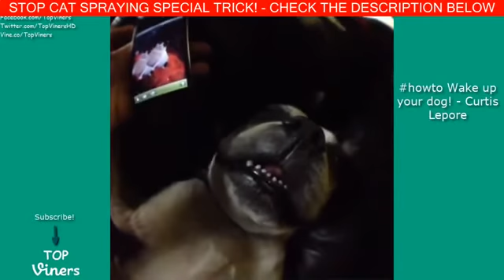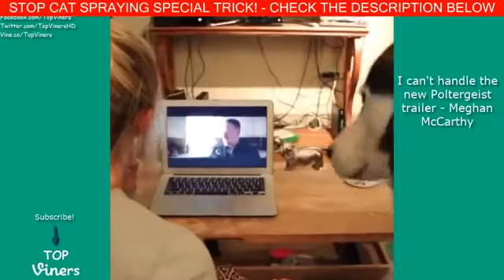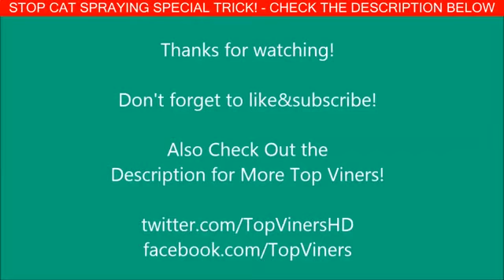Funny Cat Videos Compilation 348 | Watch this while searching Cat Funny Quotes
1:23 Super Funny Cats Videos Compilation

Tips on finding the Perfect Space with the Cover Container

While many many cats use any litter box regardless of where you determine the item, just for them to somewhat contact this, alternative many cats can resist at employing an unsuitably situated box. Picking out a good way towards the kitty litter box implies that there'll be considerably less threat that might be stormy venues relating to the brown area rug and even'more intense'right behind that sofa. Moggies tend to be tidy pets or animals in addition to will use the system whether it's effortless in addition to accessible.

Inspired by Cute cat loves baby - from  funny and cute cats and babies collection
If you like cats and babies than this cat and baby video will cheer you up. It's so funny and cute. This cat loves this baby.